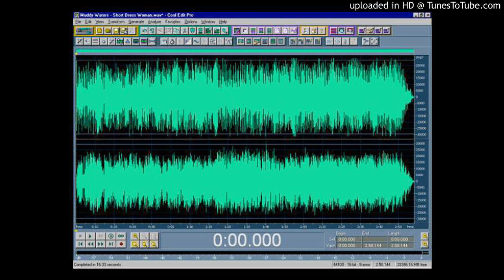Hermandad Sureña - 2 mentes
Hermandad Sureña